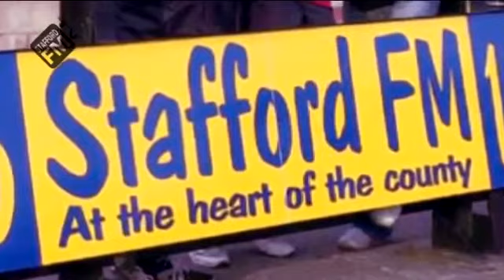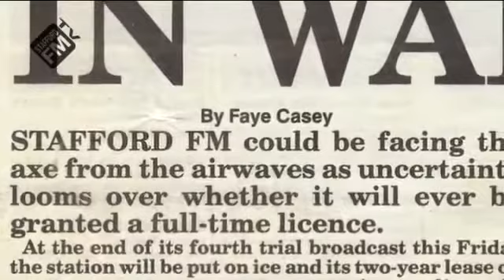The Launch of Stafford FM - September 2011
Produced by IB Media for Stafford FM.